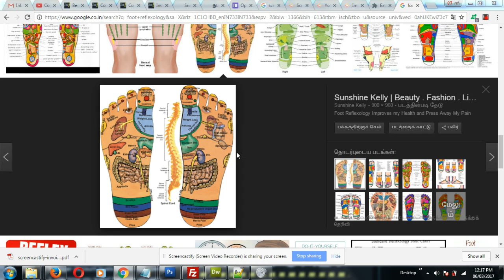பாத அழுத்த சிகிச்சையின் முக்கியத்துவ விளக்கம் | Foot Reflexology Basic Introduction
பாத அழுத்த சிகிச்சை என்பது எந்தவிதமான பக்க விளைவுகளும் அற்றது. இதனை அனைவரும் கற்று பயன் அடையலாம் விருப்பம் உள்ளவார்கள் என்னை தொடர்பு கொண்டால் அவர்களுக்கு ஆன்லைன் மூலம் வகுப்பு எடுக்கப்படும். வகுப்பிற்கு கட்டணம் உண்டு.

உங்கள் வீட்டிலிருந்து அனைவரும் நலமாக வாழ கூட்டுப் பிரார்த்தனை செய்யுங்கள்

எப்போதும் மகிழ்ச்சி உங்களுடனே இருக்கின்றது. அந்த மகிழ்ச்சியின் ஆரம்பம் வெளியே எந்தப் பொருளிலும் இல்லை. உங்களுக்கு உள்ளே உள்ள அனைத்தும் அற்புதமானது அதை உணர்ந்து கொள்ளும் பக்குவம் உங்களிடம் இருந்துவிட்டால் உங்களை வெல்ல யாரும் இல்லை! வாழ்த்துக்கள்!

நன்றி!